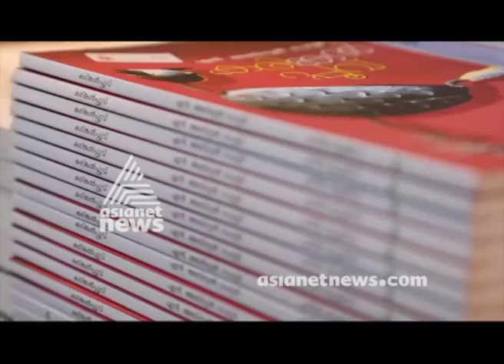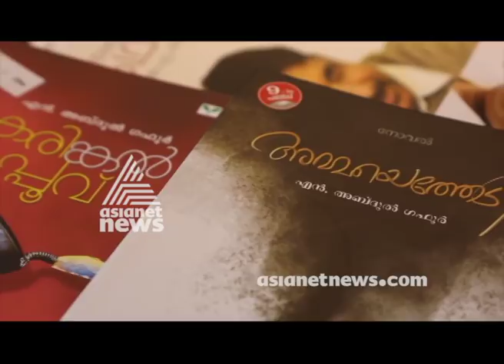Abdul Ghafoor in Sharjah International Book Fair | Gulf Roundup 10 Nov 2017